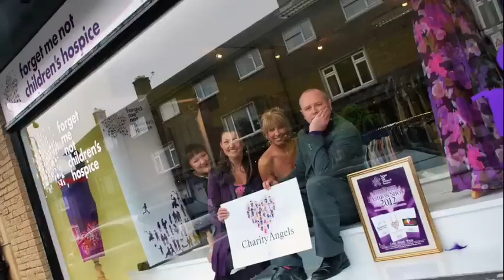Fashion Show - Charity Angels - Bradley TV Promo